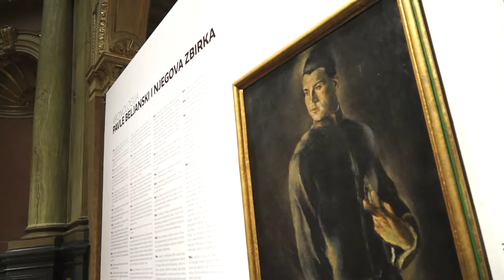Kolekcija Pavla Beljanskog: biseri moderne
S otvorenja izložbe u Umjetničkom paviljonu u Zagrebu.